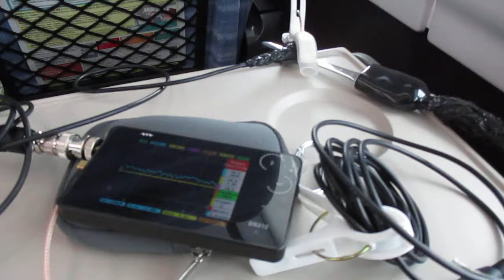超音波を利用した「振動計測技術」 ultrasonic-labo